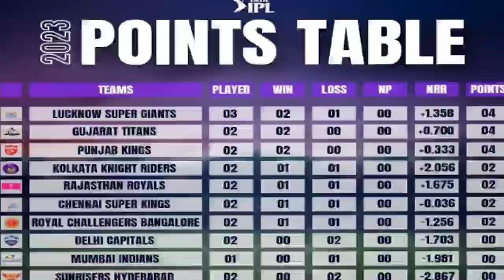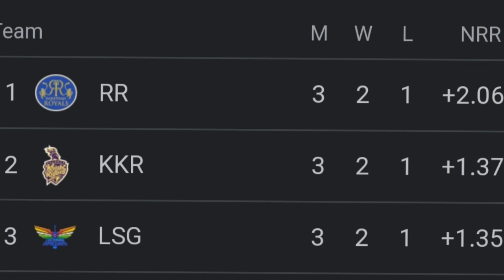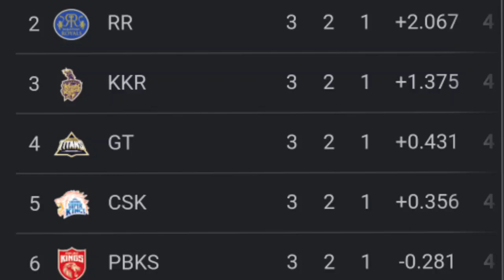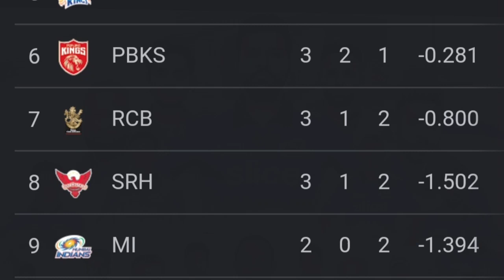लखनऊ की जीत के और विराट कोहली की विराट पारी के बाद पॉइंट टेबल में हुआ चौकाने वाला बदलाव चेन्नई गुजरा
साथियों स्वागत है आपका हमारे यूट्यूब चैनल क्रिकेट अप् में क्रिकेट संबंधी सभी जानकारियां और हाईलाइट हमारे इस चैनल पर आप देख सकते हैं